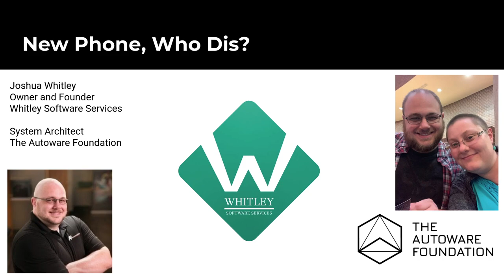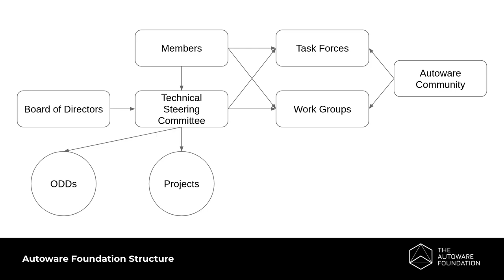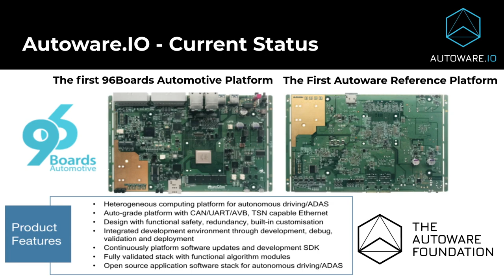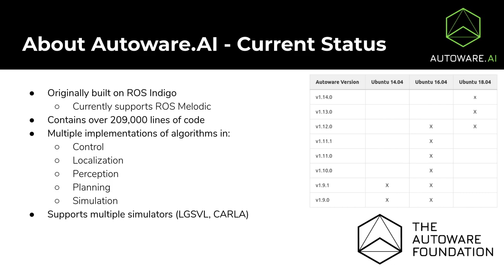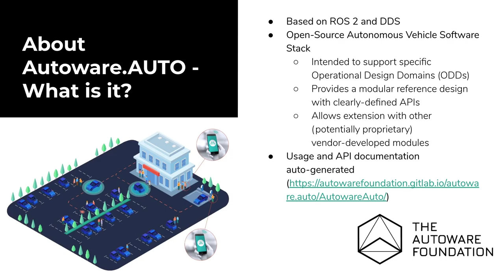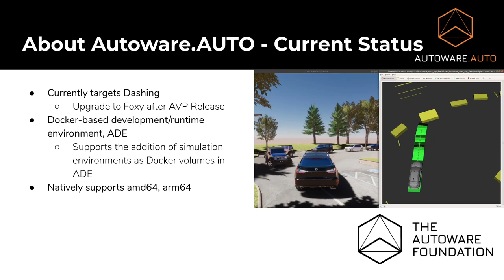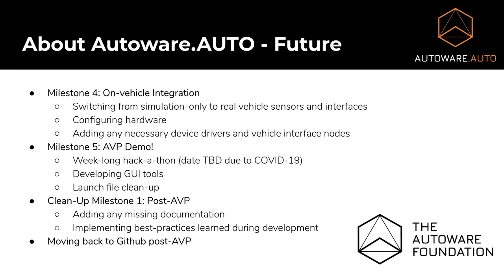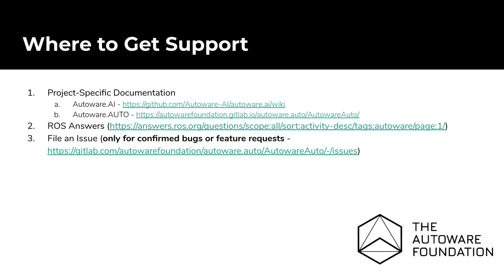Autoware Course Lecture 6: Autoware 101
This lecture will provide an overview of the Autoware Foundation, and the projects that is developing around self-driving cars:
* Autoware.IO
* Autoware.AI
* Autoware.Auto

Teacher:
* Joshua Whitley

In case you have issues following the course, please create an issue at the following repo: